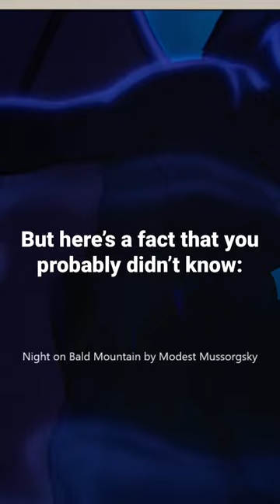Fantasia (1940) - Movie Facts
Fantasia is a 1940 American animated musical anthology film produced and released by Walt Disney Productions, with story direction by Joe Grant and Dick Huemer and production supervision by Walt Disney and Ben Sharpsteen. The third Disney animated feature film, it consists of seven animated segments set to pieces of classical music conducted by Leopold Stokowski, seven of which are performed by the Philadelphia Orchestra. Music critic and composer Deems Taylor acts as the film's Master of Ceremonies who introduces each segment in live action.